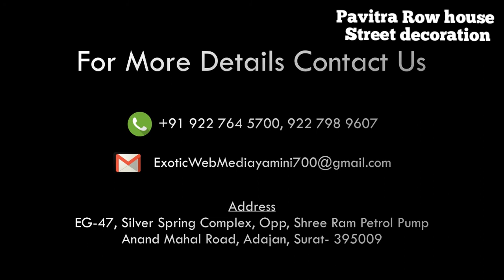Exotic navratri Sheri garba 2018 street decoration pavitra Row house Surat